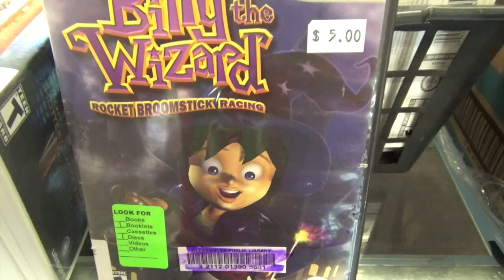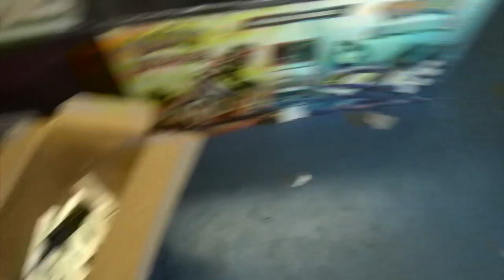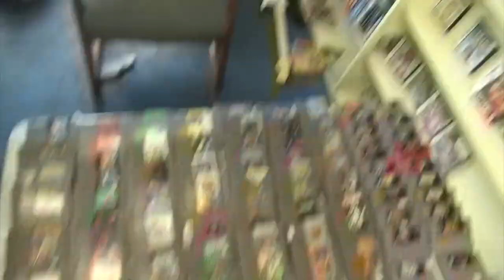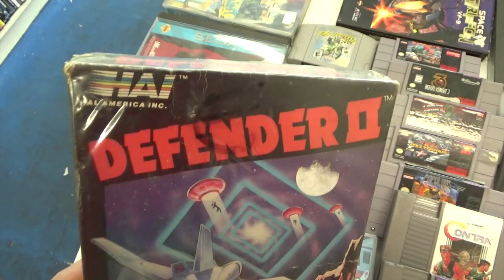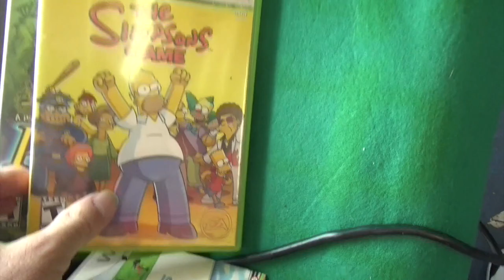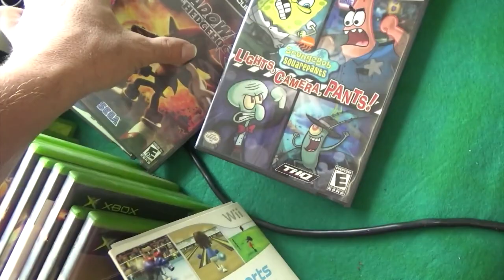Game Hunting 05/09/20 Lightning Strikes Twice!